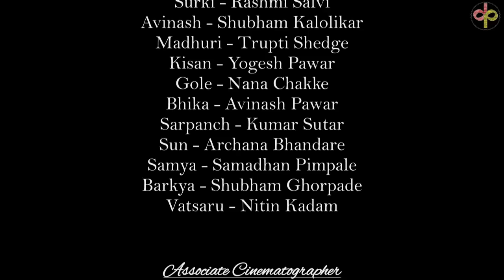गावाकङच्या गोष्टी(9)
चाकणे गणेश